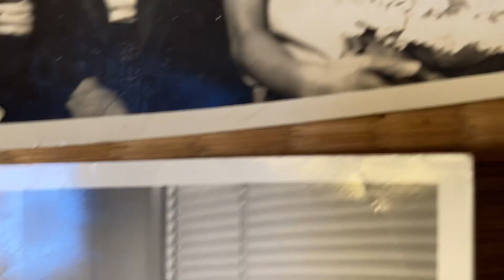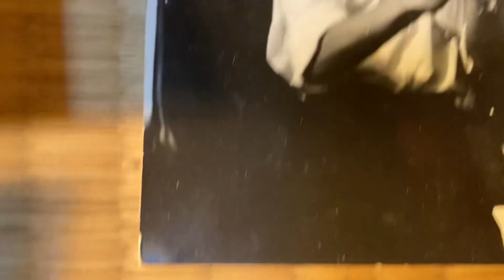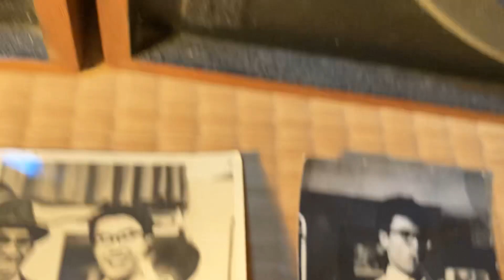C’est Maguifique-(Live)YOSHIMASA KASAI 笠井義正(cl),Tadashi Y.Kasai(ds),Keisuke Okui(p),Hideharu 2005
Wakabayashi (g),Masa Koba (b).
When Yoshimasa was 64 years old, Tadashi was 42 years old.
Tokyo, Japan.